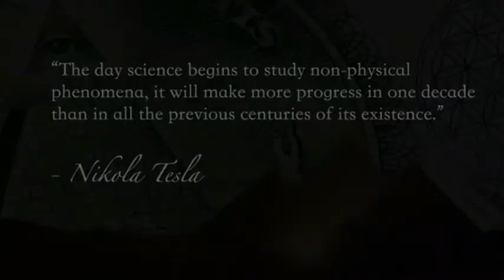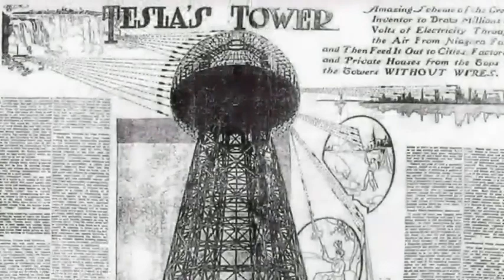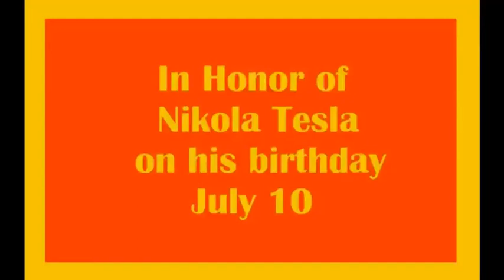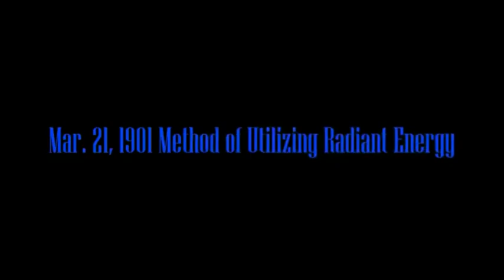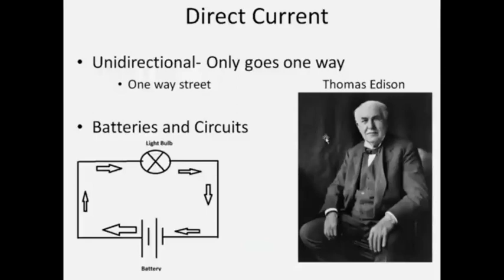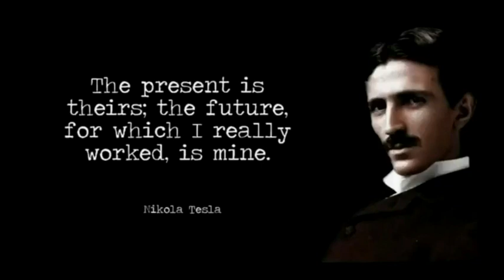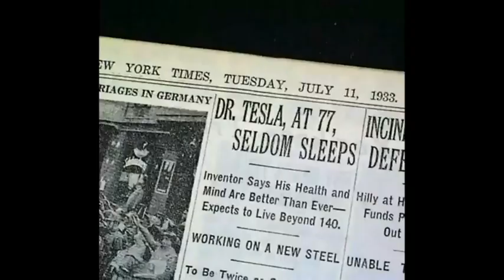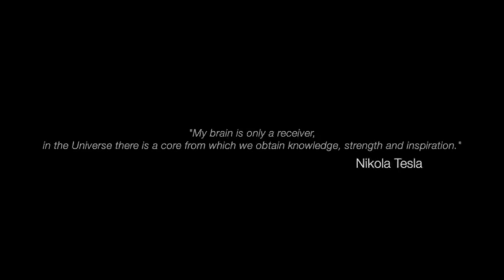Nikola Tesla : The Greatest Inventor You Never Heard of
:23 Opening Presentation

3:35 Location, location, location

6:36 Tesla Contributions to Mankind

:07 Closing

4 clips, 10:42.